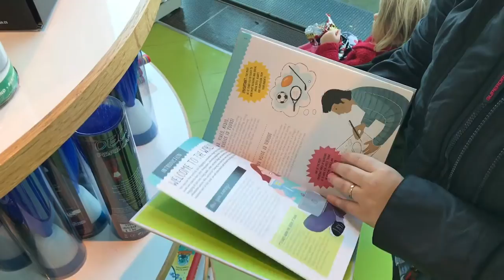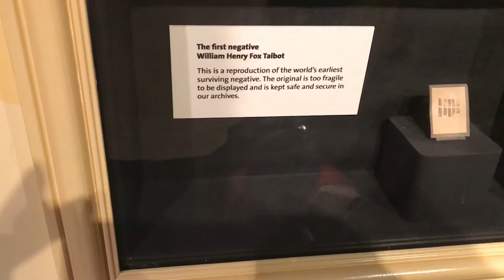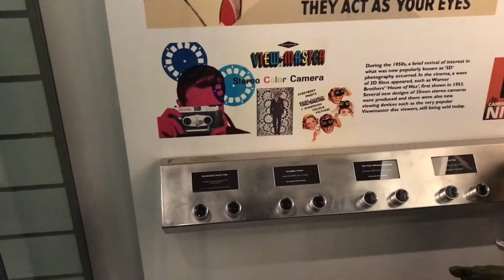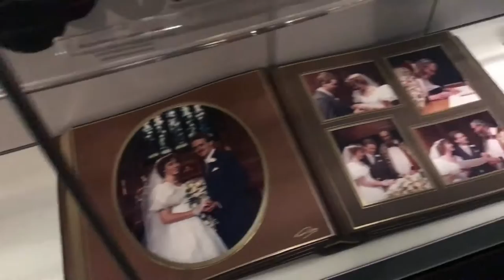TRIP TO SCIENCE MEDIA MUSEUM BRADFORD